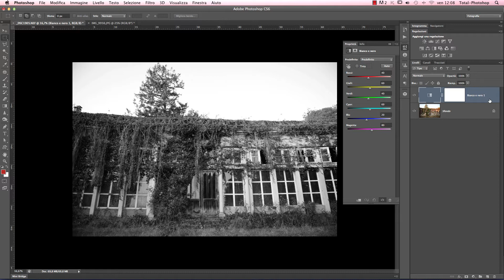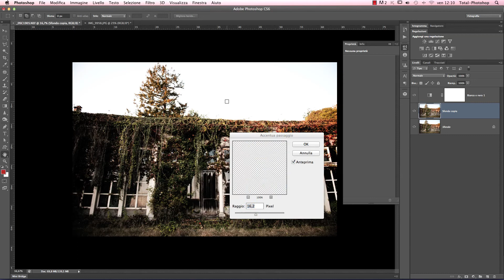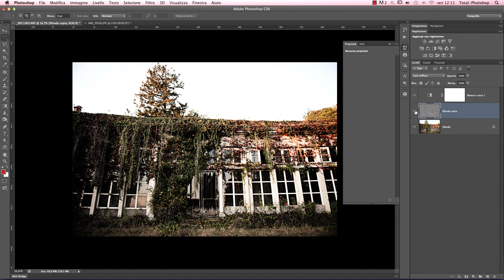Photoshop CS6 - Realizzare rapidamente l'effetto Bleach Bypass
Regaliamo un'atmosfera surreale alle nostre immagini con l'effetto Bleach Bypass e Photoshop CS6 per ottenere forti contrasti e colori desaturati. Come i grandi professionisti possiamo dare nuova vita a foto su cui non avremmo mai scommesso. Grazie a voi e alle vostre domande sul forum ecco un tutorial che spiega come realizzare in modo moooolto rapido un effetto nato per errore ma ormai ricercato e molto utilizzato.